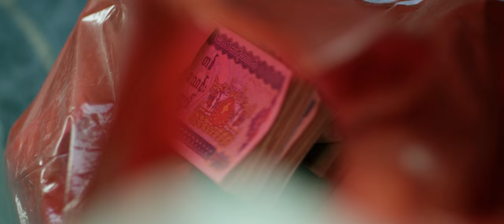Phyo Pyae Sone - La Yate [OFFICIAL VIDEO] 4K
Please FYI, this video hasn't officially release. That's why once you got the link or invited to view, kindly do not attempt to share nor download. Thank you for your patience.

Manager (Line Producer) - La Pyae
Operator - Zaw Phyo
Editor - Thant Zin (Red Radiance)
Colorist - Tin Tun Aung (Red Radiance)
VFX - John Ko
Director/ Director of Photography - Sai Aung Tun

Aung Myat, Min Sett Thit, Pyae Sone.